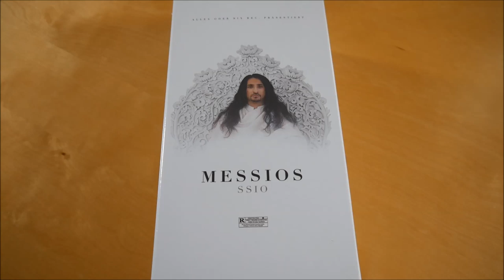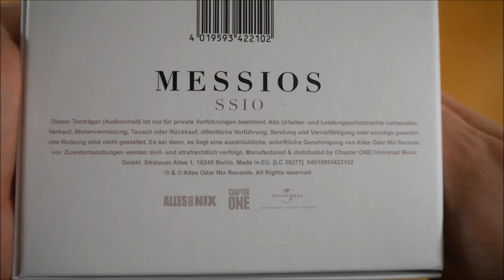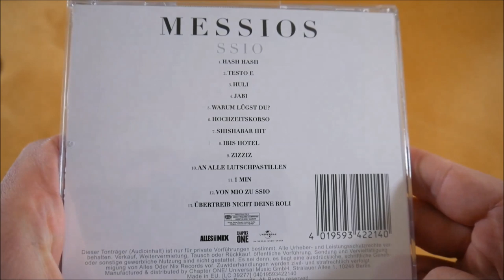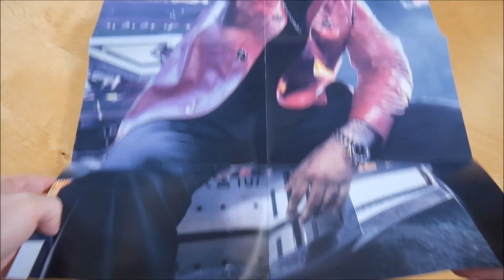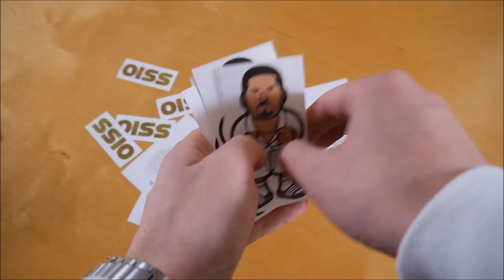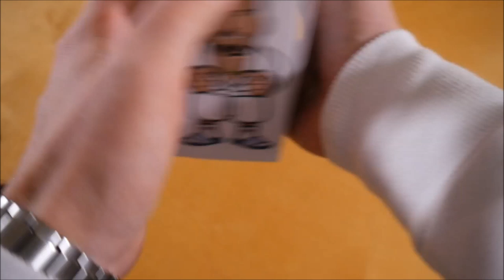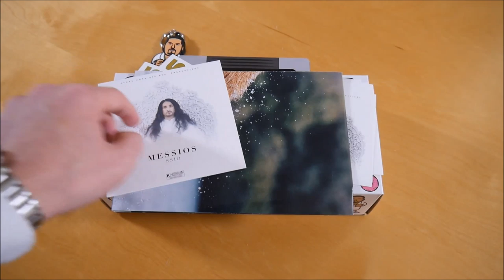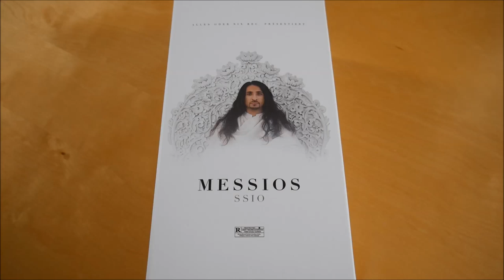SSIO - Messios Box Unboxing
In diesem Video zeige ich euch die Messios Box von SSIO.
► Hier könnt ihr das Album kaufen:
Weitere Musik von SSIO

► ALBUM INFOS
SSIO - Messios
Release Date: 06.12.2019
Kaufpreis: 49,99 €

Messios Box Inhalt:
- Album
- Album Instrumentals
- Boom Box
- Doppelseitiges Poster
- Schlüsselanhänger
- Sticker (15x)

Messios Tracklist:
01. Hash Hash
02. Testo E
03. HULI
04. Jabi
05. Warum lügst Du?
06. Hochzeitskorso
07. Shishabar Hit
08. Ibis Hotel
09. Zizziz
10. An alle Lutschpastillen
11. 1 min
12. Von Mio zu SSIO
13. Übertreib nicht deine Roli

Messios Info:
Das Album von SSIO erschien am 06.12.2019 über Alles oder Nix Records.